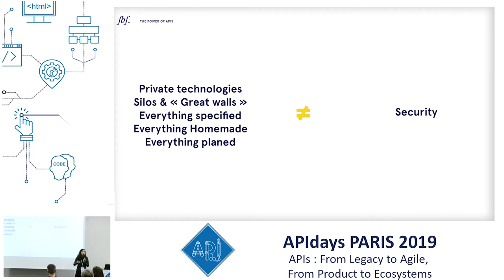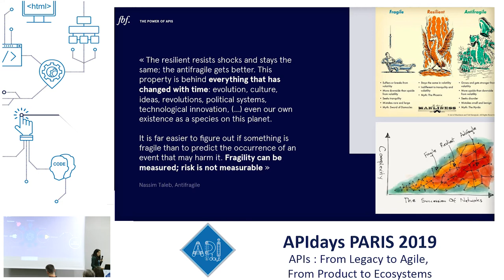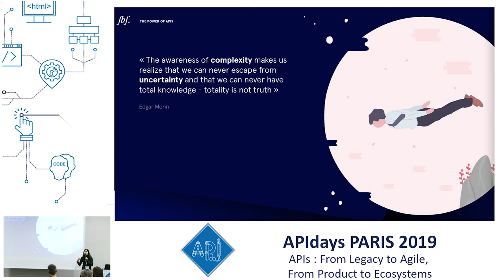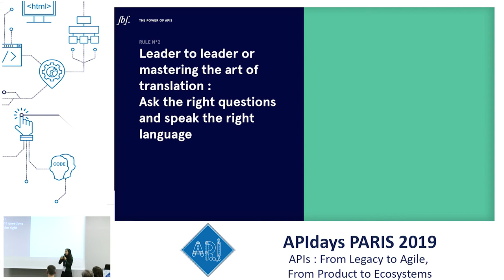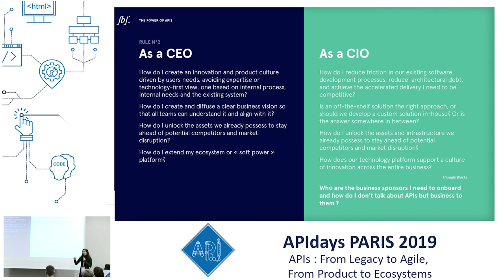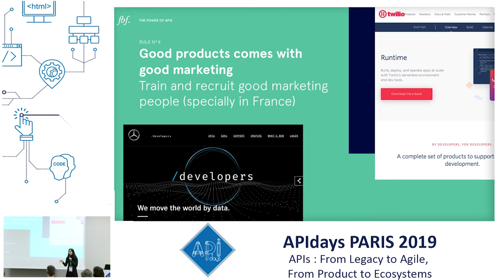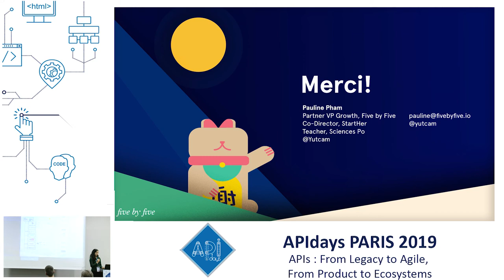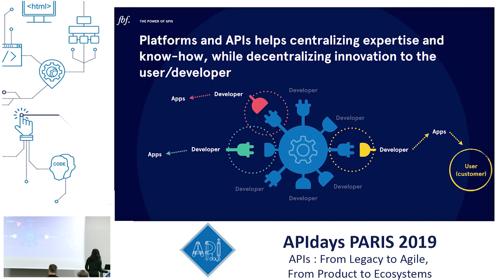Crossbreed to Rule them All: the Power of APIs. Pauline Pham, Partner & VP Growth @ Five by Five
Crossbreed to Rule them All: the Power of APIs
Pauline Pham, Partner & VP Growth @ Five by Five